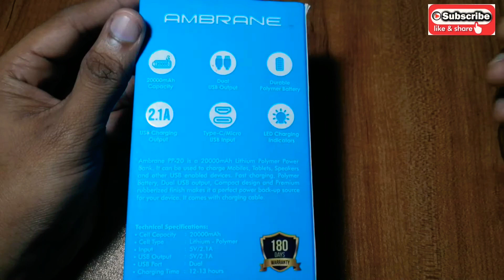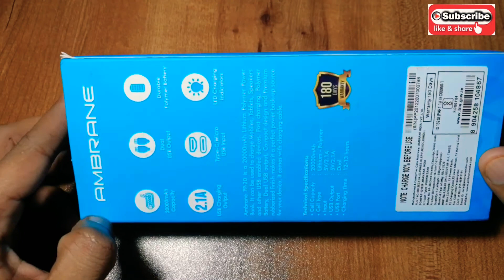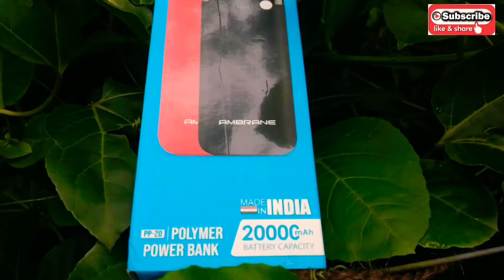AMBRANE PP-20 / 20000mah POWER BANK MALAYALAM REVIEW 🔌🔌🔌🔌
Ambrane PP-20 is a 20000mAh power bank that has small-sized high-density polymer battery. It has Dual USB Inputs of combined rating of 5V / 2.1A – one with Micro USB Port and the other one with Type C Port and Dual USB A Ports for Output of combined rating of 5V / 2.1 A. Premium rubberized finish, high capacity polymer battery, dual input and dual output and compact design make it the ideal backup source of power for your mobiles and other devices